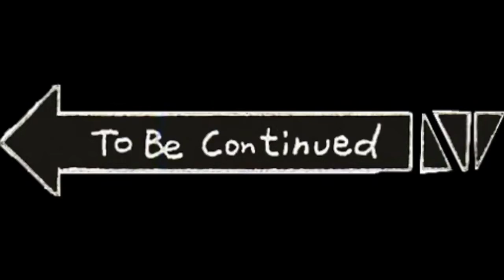Trolling Cute Teammates 🤣🤪 | BGMI FUNNY MOMENTS| USE HEADPHONE 🎧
◉ Hello Everyone ◉

◉Laptop Specification ◉
Processor:- Ryzen 5 3550H
Ram          :- 8GB
Storage    :-1TB HDD + 256GB SSD
GPU          :- 4GB NVIDIA GTX 1650 Graphics

GPU          :- 6GB NVIDIA GTX 1650ti max q Graphics